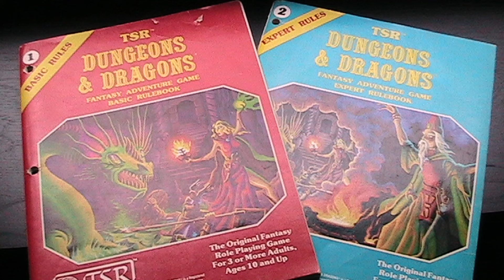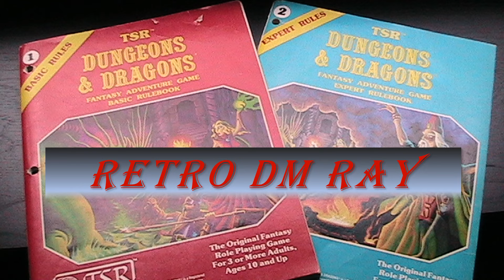Saving our game! Back to Basic D&D. Pls be patient!! Images only for a while into the video!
Hello! I'm RetroDMRay! Thanks for tuning in to my first video. Yes, it's the very first one here, so be patient, please! The beginning is all awesome old school images! I'm talking about the game I love, and have been playing for over 40 years now, Dungeons and Dragons. This is my first video, so hang with me here as I get up to speed on the best ways to do this. I hope you enjoy, are encouraged, like, subscribe, and comment, but especially, if you do like these and find these valuable to you, please consider leaving us a tip in our PayPal (link below). Thanks, and enjoy your game, and may all your rolls be Nat 20's!

For your very own PDF of Moldvay Basic and Expert (B/X) go

He and I are like spirits as to what I'm saying here, and in sharing our love for B/X! *Pls be warned though, he is not perfectly G-rated, but has some really good stuff to say.